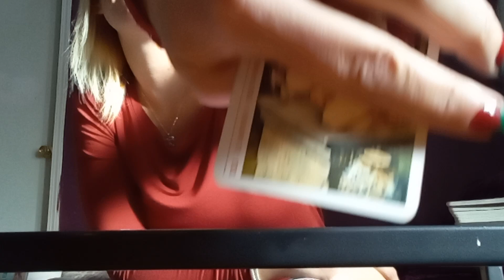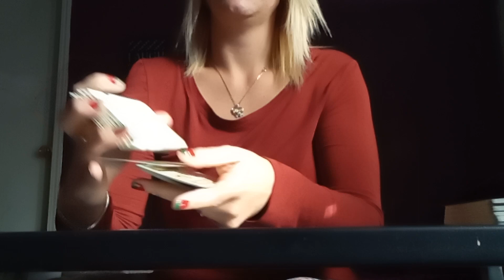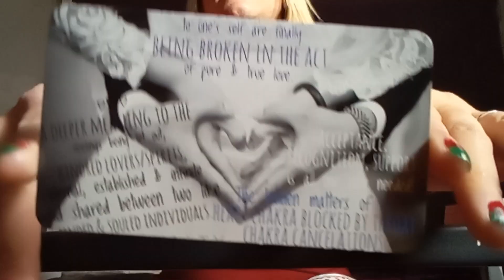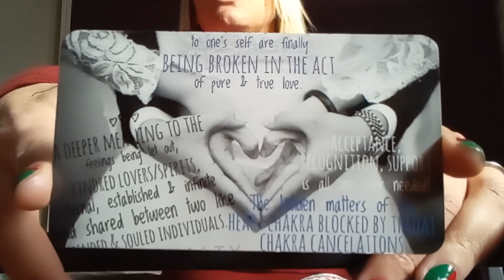18+ Gemini ♊ Baby let's do 69, sexual thrill in the bedroom, the past doesn't even resonate anymore!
It's your one & only Magnificent Empathetic Therapist Megan the entrepreneur intuitive tarot & oracle reader/maker w/ telepathy! I shed light & positivity amongst giving as much clarity & insight as any of you may need to proceed with your experiences with life/souls journey & all of your very unique & different stories. To guide you in the paths of your choosings. Enlighten you with good & bad energies. No judgement withheld here. Only love ❤ The truth of all energies intentions! ☯️✝️☪️☮✡
I wanted to say how appreciative I am of this whole experience with all of you contributing the way you do equal give and take all the way no hesitation because you know you are not going to be judged for any of these choices or decisions that come to arise and these readings, if any of these resonate with you do not hesitate to leave a comment and allow me to see that it did resonate with you hit that like button if it does too, if you are new I'd love to have you become a part of the vibe family stay awhile so I can make you smile and support you on this journey of life, you're always able to share my videos as well to any of your fellow peeps if you feel it would benefit them in any way I am here to spread as much joy and love to ALL!! I SUPPORT YOU, THANK YOU FOR SHOWING ME THE SUPPORT IN RETURN. YOU ARE ALL FASCINATING 🙏🏼😇
Light Seers, Star Seeds, Light Workers, Divine Blue Print Holders, Light Keepers, etc all welcomed here 💞 Spirit, Universe & God will NEVER deny any of you & neither will I!
Thank you all for the support, love, understanding, patience, appreciation, likes & views.
FYI - PERSONAL READS WILL BE DONE ASAP ✌🏼☮️✨
{{Thank you for understanding the slight degree of background noise that I TRY SO HARD to avoid}}
{{Thank you for understanding my day to day life of being a mom, with as much as we all go through as mothers/fathers or as busy women or men, I appreciate you all for respecting that part of my life, as they are the most important things in my whole world 🌎}}
I hope all of you are feeling healthy & happy!
All of what I do is mainly for entertainment purposes only, I will not be held accountable for any wrong information, please do take what resonates from all of these messages & let the rest not effect you if it isn't fitting, if you are very ill I do recommend to take first hand initiative to seek medical attention!! I do strongly believe we are all here to learn, love & grow & give others the same chances to do the same.
I also do Adult Readings for $20 ❤
I do enjoy suggestions if any of you have any of any sort. Don't be shy!!
Name Jar - {4 names}  {650 Subs I will choose a winner}
Good Luck to all of you on your journey & remember I am not the one to judge your choices!